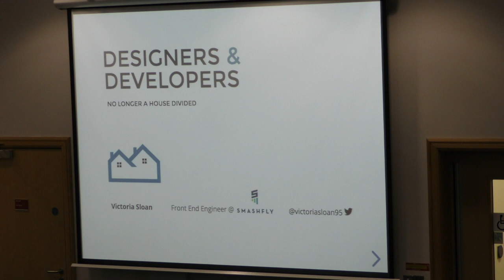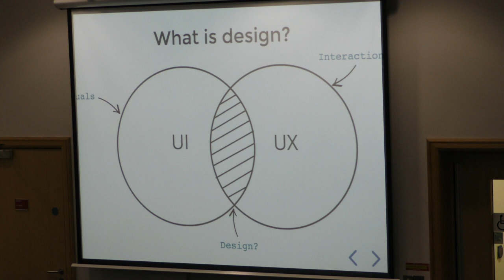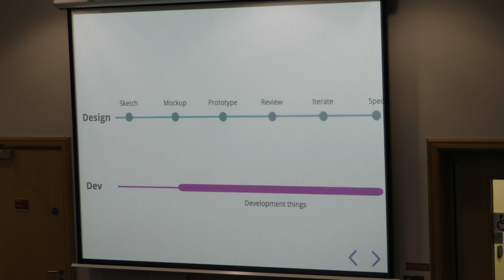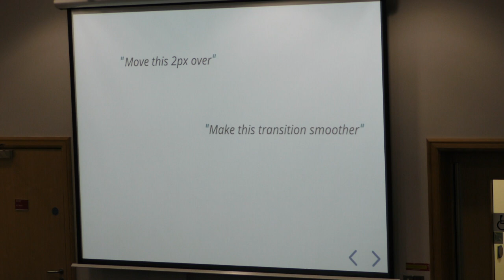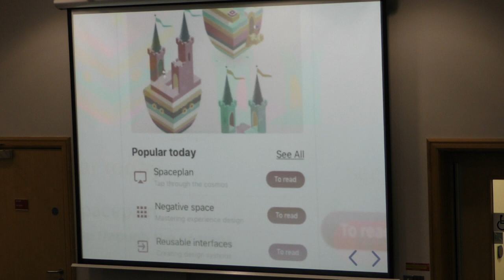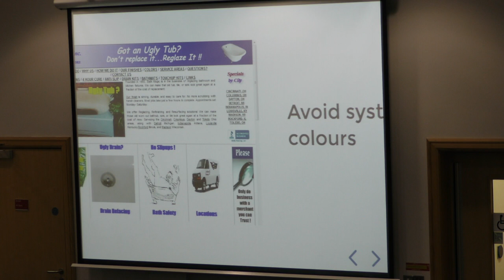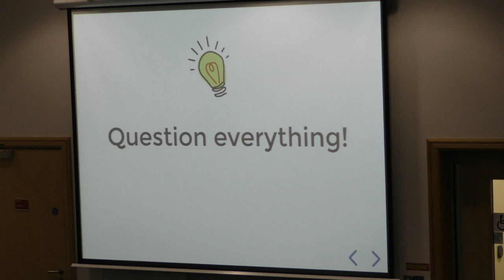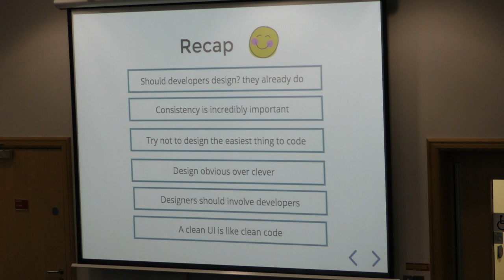Victoria Sloan: Designers and Developers - No longer a house divided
A belief that design and development have competing interests is an obstacle to successful collaboration.  We should all be striving to learn, but the question remains, what exactly should we learn? Maybe it isn’t as simple as “learn to develop” or “learn to design,” but is about learning to communicate and collaborate whilst respecting the nuances of each other’s craft.

However, sometimes the developer’s involvement in the design process seems to be addressed very little. This is a shame, because developers have a huge amount to add to discussions about design. Just like development, designing has rules. I want to share some design rules so that you can become self-sufficient in your own personal projects from design to implementation which in turn should also make you a better collaborator to design team members resulting in the creation of complex and beautiful front-end experiences!